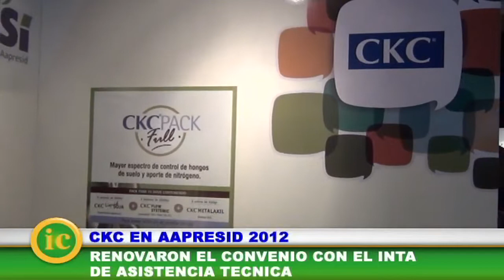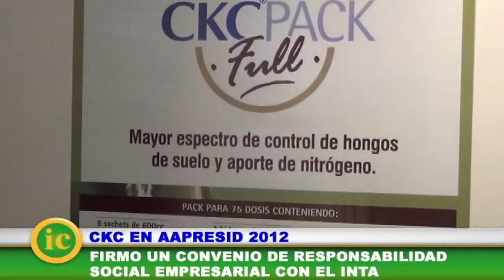CKC en AAPRESID 2012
Nota Andres Kokmur
presidente de CKC